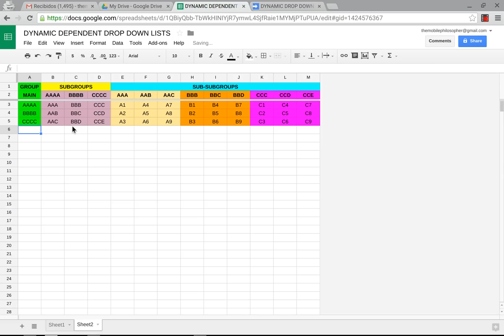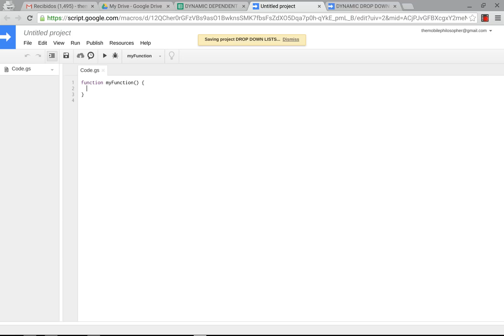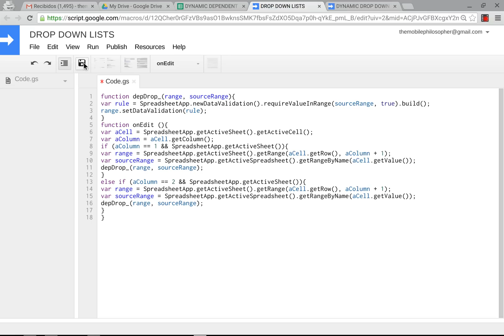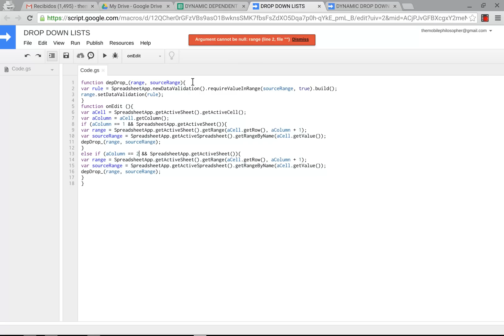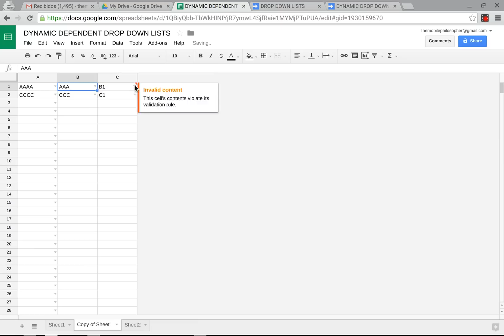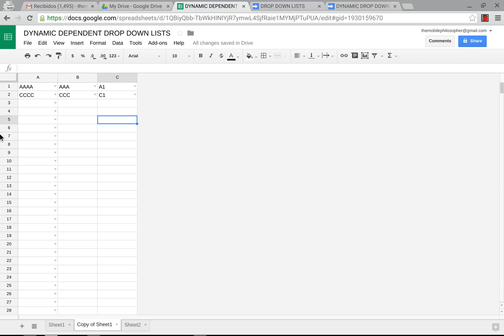DYNAMIC DEPENDENT DROP DOWN LISTS IN GOOGLE SPREADSHEETS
This is a better, faster, simpler way to make dynamic, dependent drop down lists than I have in my other videos. The script is below. Remember to make a copy of it first.